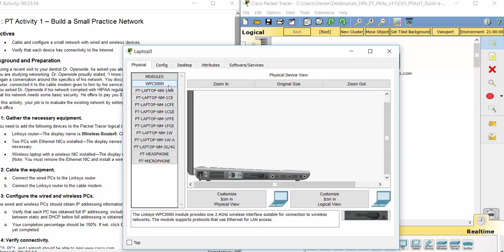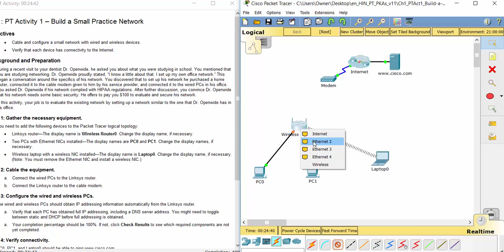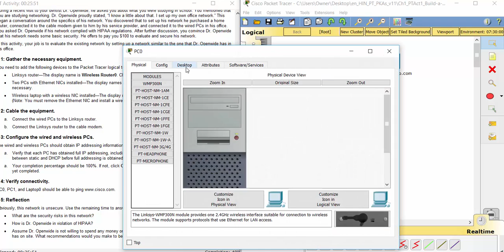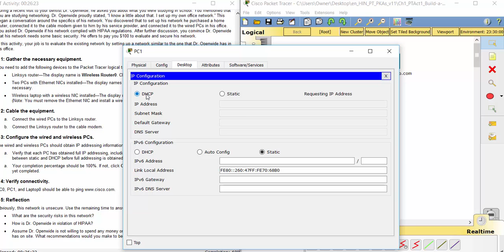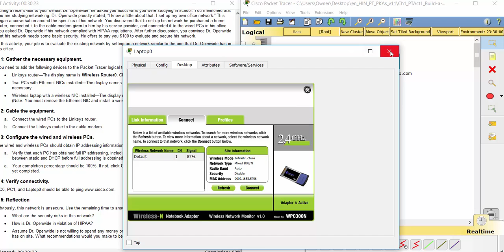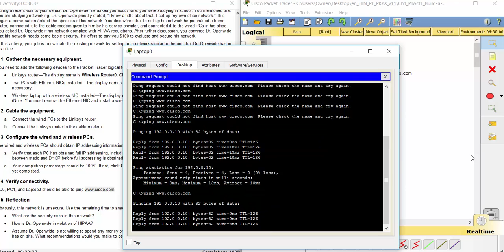Ch1 PTAct1 Build a Small Practice Network